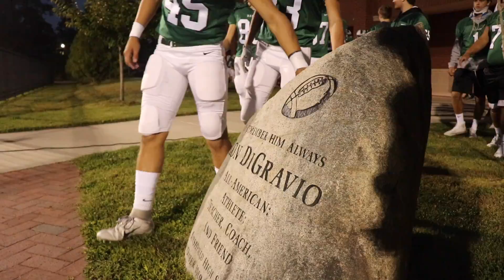One Heartbeat | A Football Documentary | Ep.5 "Tables Turn"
The Marshfield Rams (1-2) welcome the Falmouth Clippers (2-1) into Marshfield for a Friday night game. Last year the Clippers embarrassed the Rams with a 42-14 Win. the Rams look to win this important rivalry game.